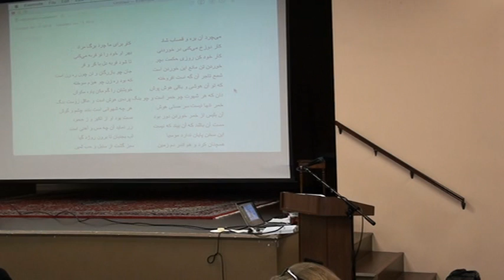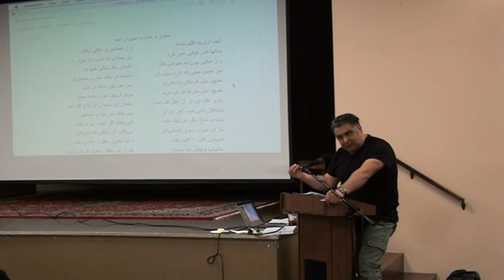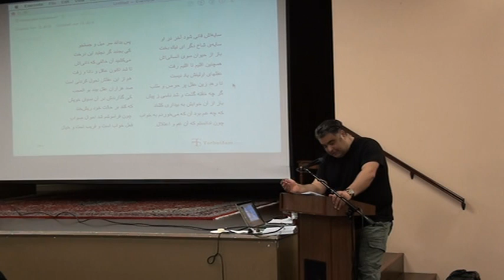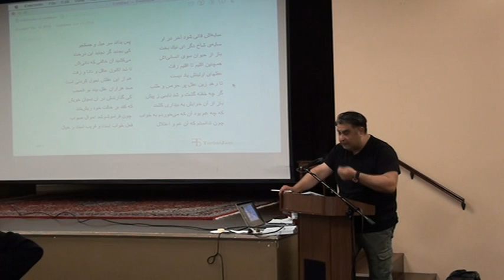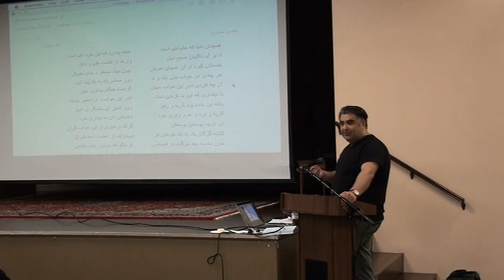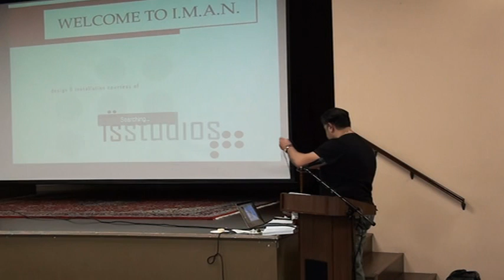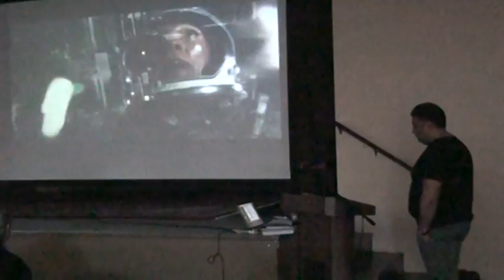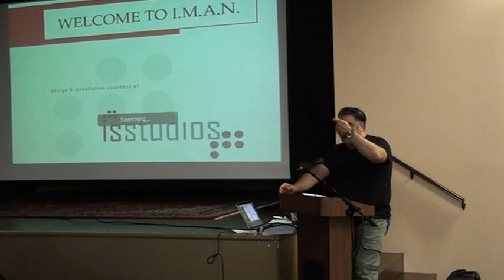Rumi Masnavi Class January 7th, 2017 3/3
Discussions of Stories from the Fourth Book of Masnavi.